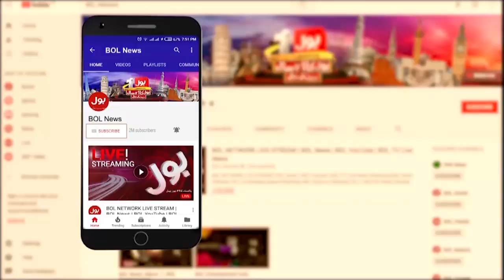Rain Destruction In Pakistan | Karachi Rain Updates | Weather Updates | Breaking News